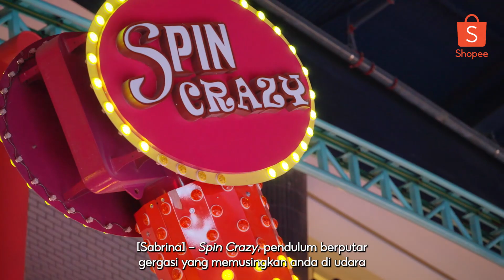BEST RIDES IN GENTING SKYWORLDS & SKYTROPOLIS | Unboxing Genting SkyWorlds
Planning your next trip to Resorts World Genting? Use Shopee!

CHOOSE YOUR OWN RESORTS WORLD GENTING ADVENTURE! Watch the video till the end to choose what to do and where to go in Resorts World Genting.

In this episode of Unboxing: Resorts World Genting, we try the best rides in Genting SkyWorlds Theme Park and Skytropolis Indoor Theme Park so you don’t have to. If you’re a thrill seeker or looking for your next adrenaline boost? Our top picks for Skytropolis are Super Glider, Spin Crazy and Power Surge. As for Genting SkyWorlds Theme Park, do not miss Samba Gliders, Alpha Fighter Pilots and Acorn Adventure. Be sure to give our recommendations a try when you’re in Resorts World Genting.

It is time to choose your next adventure. Should we explore more of Skytropolis Indoor Theme Park? Or continue checking out the Movie and Adventure-Inspired rides in Genting SkyWorlds Theme Park? Experience Resorts World Genting your way.

How to book Genting SkyWorlds Theme Park OR Skytropolis Indoor Theme Park Tickets on the Shopee App?
Open Shopee App – Tap on Prepaid, Bill & Tickets – Tap on Event Tickets under Entertainment – Search for “Genting SkyWorlds Theme Park” OR “Skytropolis Indoor Theme Park” – Select the number of tickets desired – Tap on “Buy Now”

TIMESTAMPS:
0:00 - 0:43 Super Glider in Skytropolis Indoor Theme Park
0:44 - 1:05 Spin Crazy in Skytropolis Indoor Theme Park
1:06 - 1:32 Power Surge in Skytropolis Indoor Theme Park
1:33 - 1:52 Samba Gliders in Genting SkyWorlds Theme Park
1:53 - 2:09 Alpha Fighter Pilots in Genting SkyWorlds Theme Park
2:10 - 2:37 Acorn Adventure in Genting SkyWorlds Theme Park
2:38 - 2:57 Choose your next Resorts World Genting Adventure